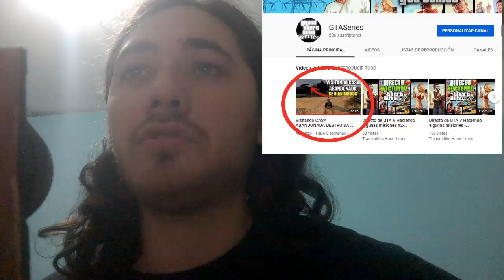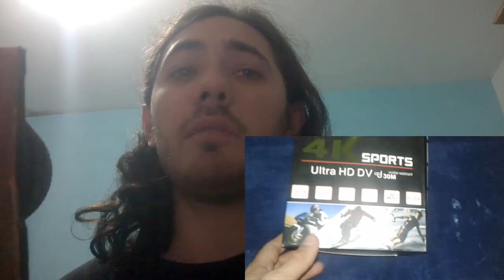Que paso porque no subia videos no hacia directos - toda la info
Hola amigos de youtube hoy les voy a comentar las razones por las que desapareci de youtube. Si habia decidido irme o que, que paso porque no subia videos no hacia directos ni nada. Seguiré en youtube??

estoy tratando de segui subiendo videos a mi otro canal nos vemos en la proxima!!